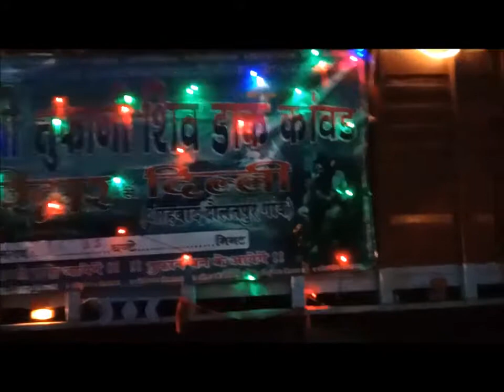चौथी एक्सप्रेस डाक कावंड़-2019 (Part-9) शाहबाद दौलतपुर गाँव, दिल्ली-110042 {मोहित सरोहा}🕉️🙏